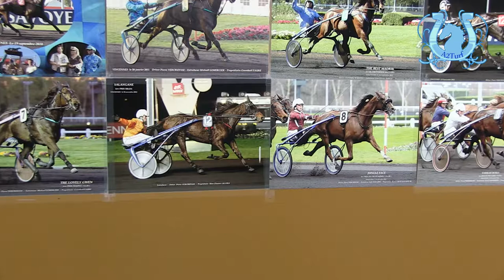Championnat du Monde des drivers 2013 - La notice de Pierre Vercruysse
Pierre Vercruysse va représenter la France au Championnat du Monde des Drivers 2013.
Il nous donne sa recette pour l'emporter... Faites chauffer les calculettes !